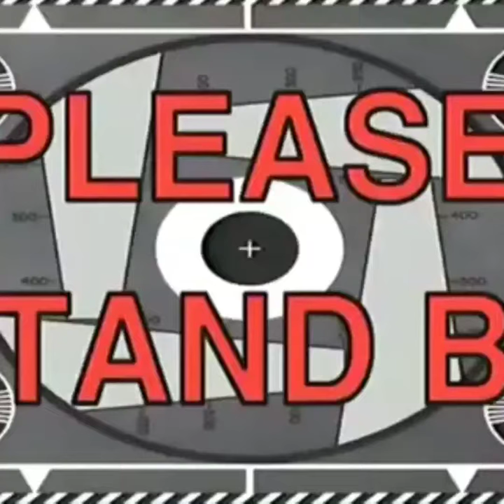Lamborghini vs Jack Hammer